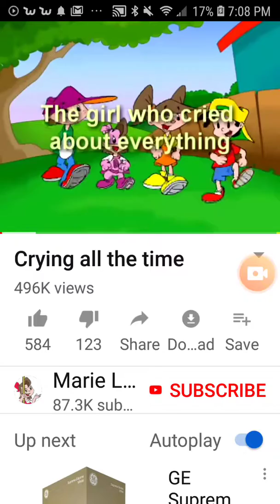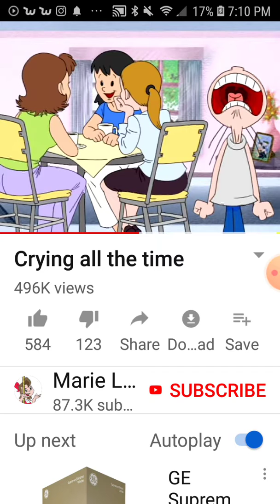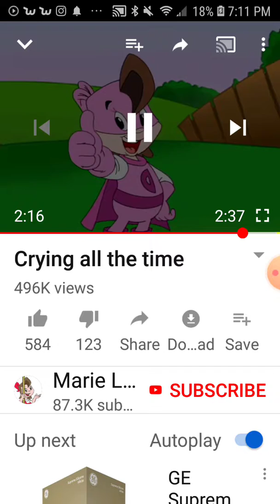Crying All The Time, But With A Recorder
What If Crying All The Time, Now With A Recorder? Now What Do We What If Series Next? All American Television! Bye!